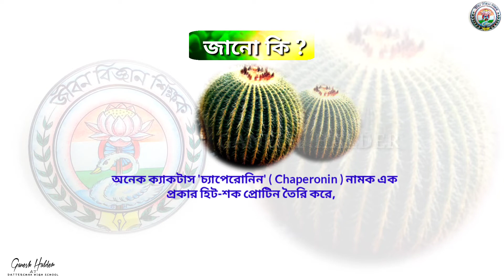ক্যাকটাস // CACTUS // জানা - অজানার - সন্ধানে // 39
প্রকৃতির অপরূপ সৌন্দর্য ও বৈচিত্র্যের মধ্যে কত কি আজও অজানা। কিছু কিছু ঘটনা মর্মস্পর্শী আবার কিছু কিছু ঘটনা অবিশ্বাস্য। আবার এমন কিছু কিছু ঘটনা আছে যা ব্যাখ্যাতীত। বিজ্ঞান মনস্কতায় এমন কিছু ঘটনা আছে যেগুলোর কারণ এখনও পর্যন্ত যুক্তিহীন।
এমন কিছু তথ্য নিয়ে হাজির হলাম।
যদি ভালো লাগে তাহলে অবশ্যই চ্যানেলটি সাবসক্রাইব করা চাই এবং লাইক ও শেয়ার করতে ভুলবেন না।

How much of nature's beauty and diversity is still unknown today. Some events are touching and some are unbelievable. Again, there are some facts that are unexplainable. There are some phenomena in the scientific mind whose reasons are still irrational.
I came up with some such information.